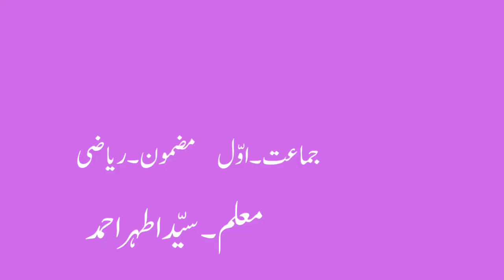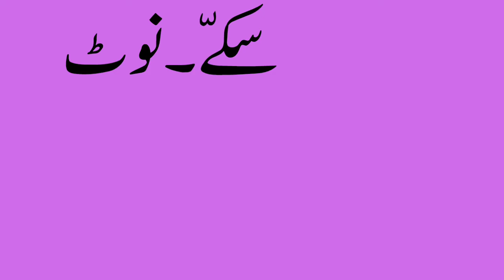1st | Maths | Chap No.26 | سِکّے۔نوٹ | V41| VSchool